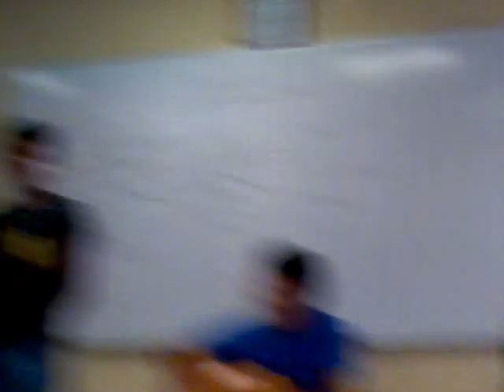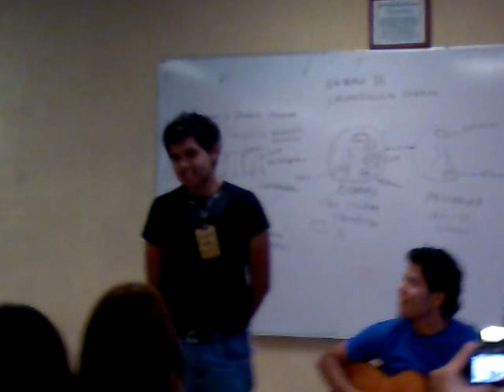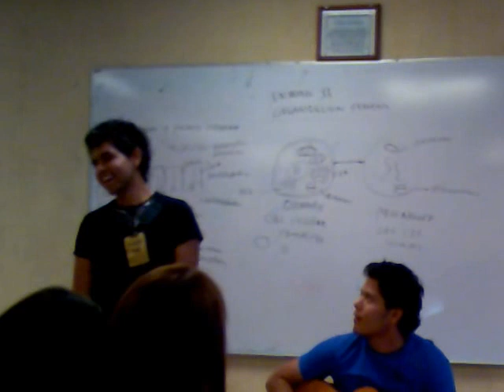Cecilio cantando en la clase de biologia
cecilio en el tecno